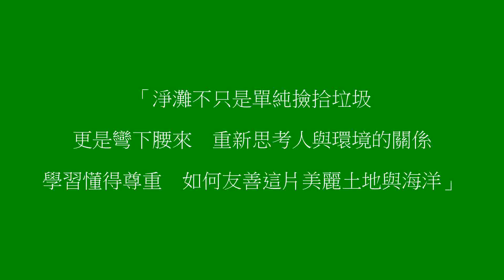動手愛台灣 - 2016/4/2 萬里淨灘片段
「淨灘不只是單純撿拾垃圾
更是彎下腰來　重新思考人與環境的關係
學習懂得尊重　如何友善這片美麗土地與海洋」
4月2日 再回萬里漁港旁淨灘（社團第１０場淨灘）
淨灘時間 : 1個小時又10分鐘
淨灘人次 : １６５位大小朋友
(之前社團總參與人次 : １２８３ )
清出垃圾量 : １２３２公斤
(之前社團淨灘累積重量 : １０２００公斤 )